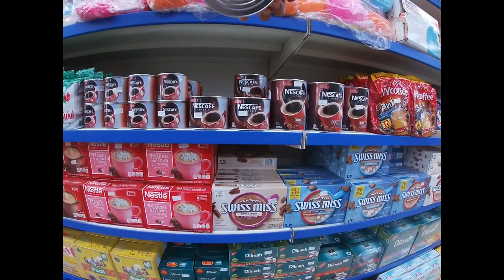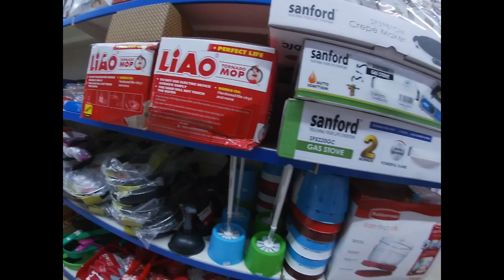Sierra Leone Supermarket Tour #7: City Supermarket in Freetown, Sierra Leone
Let's have a virtual tour of Sierra Leone's supermarket. This time we will visit City Supermarket located in Hill Station, Freetown, Sierra Leone. What do they promote? Let's find out!

[Greeting to my viewers]
Hi everyone! Thank you for visiting my channel. In this channel, I will introduce amazing and fascinating life in Sierra Leone, West Africa. You will enjoy seeing genuine and authentic African style and its diversity!

●My Other Sierra Leonean Life Videos

●Information